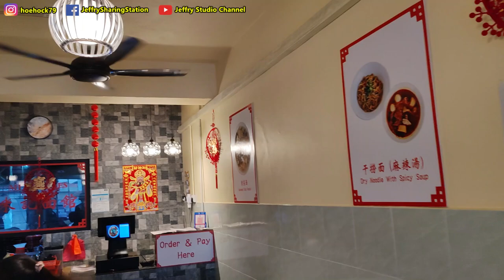关丹之旅，世外桃源，环境优美的佛教会，再次回到西天宫享用家乡美食 / Kuantan Trip, nice and beautiful view of buddhist association.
新年必打卡 KUALA PILAH 西天宫-九皇大帝